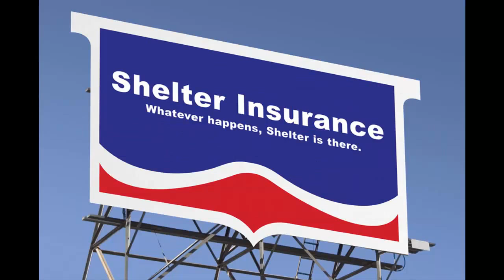Best Car Insurance Companies in the world 13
Best Car Insurance Companies in the world:  25. Auto-Owners Insurance, 26. Shelter Insurance